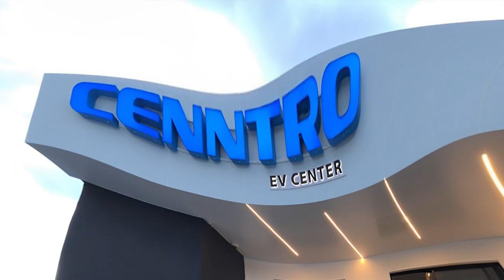Liberan Al Padre Del Caos En Haití: ¿Por Qué EE.UU. Decidió Hacerlo? ¡Lo Que Podría Estar Detrás!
Envian a quien en su tiempo era considerado el hombre más peligroso de haití de vuelta a su tierra natal ¿qué busca Estados Unidos con esto?